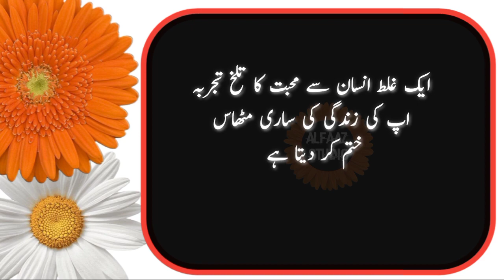ju mard aurat se serf zarorat pori karne k leye muhabat karta hai || women love quotes || Alfaaz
hindi quotes,
best hindi quotes,
relationship quotes,

ALFAAZ STUDIO is a World Best & Biggest Educational Studio.
 Artist Voice & Editors : Zeeshan Shami
Back Music : Sad Tune
Label : Alfaaz studio
Uploaded By : Alfaaz studio
Channel Owner (Zeeshan shami) * * *
Note : All copyright are reserved by Magic Words Studio, So don,t re-upload.If anyone try to use our content when they will face strike. Alfaazstudio DoFourThings 4Things AboutMoney MotivationalQuotes QuotesInUrdu Inspirational Motivational Quotes * * *